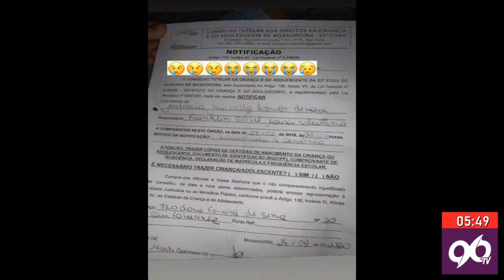EMOCIONANTE! Criança chora ao ser proibida de vender água; Papinha se emociona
No Povo no Radio, Cyro Robson segura o choro ao ver história do pequeno Gabriel, que foi proibido pelo Conselho Tutelar de vender água e paçoca em Mossoró-RN.

Na 96 FM, Cyro Robson e Sérgio Costa lamentam situação e proibição da criança trabalhar para sustentar família.